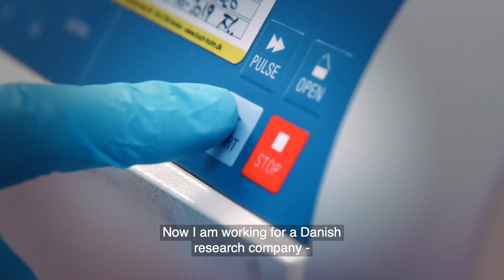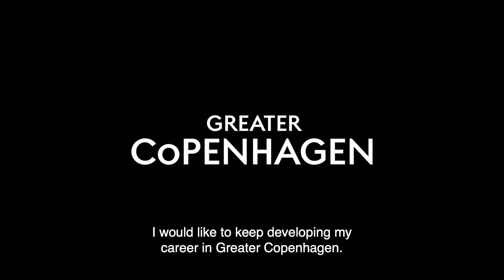Life in Greater Copenhagen - Meet Albert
Meet Albert
Originally from Barcelona, Albert came to Greater Copenhagen to spark his career within the Microbiome field of research. Initially, he came here to do a postdoc. but decided to stay with his wife and two kids and landed a great job at the company Clinical Microbiomics.

Life Science is one of the biggest industry sectors in Greater Copenhagen and the region is a leading microbiome hub. In Greater Copenhagen you'll find a world-class research environment and numerous innovative companies and organisations working with the microbiome field.
Could it be your next career move? Check it out